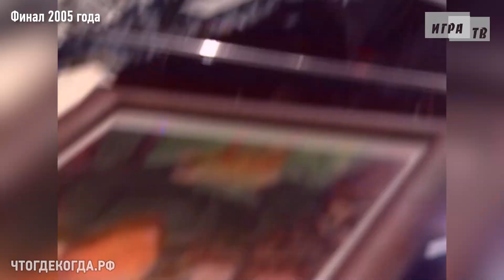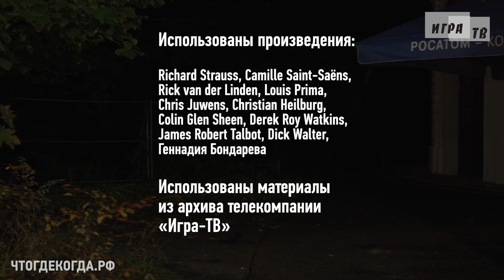«Что? Где? Когда?: за кадром» от 25.09.2022. Интервью со знатоками после первой игры Осенней серии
Тайм-коды выпуска ищите ниже.

Много интересного в магазине фирменной продукции «Что? Где? Когда?»

Играйте в мобильное приложение «Что? Где? Когда? Online»

Как принять участие в Корпоративной Лиге «Что? Где? Когда?»

Организация мероприятий «Что? Где? Когда?» — проведём игру для вас

Советы опытных знатоков и записи трансляций в сообществе Молодёжной Лиги «Что? Где? Когда?»

Трансляция из Нескучного сада — со съёмочной площадки программы «Что? Где? Когда?»

00:00 — начало
01:08 — защитник интересов знатоков  Андрей Черемисинов
03:03 — гость Клуба — заслуженный мастер спорта России Сергей Панов
03:51 — гость Клуба — главный тренер мужской сборной России по баскетболу Зоран Лукич
04:56 — защитник интересов телезрителей Алексей Гиязов
07:08 — анонс Осенних игр от «Первого канала»
07:30 — команда Дениса Элькиса
07:37 — капитан Денис Элькис
08:36 — Виктория Головня
09:29 — Денис Мишин
10:13 — Дмитрий Акулов
11:00 — Семён Попов
12:02 — Дарья Крылова
12:55 — Денис Элькис
13:57 — Магистр игры Андрей Козлов
18:41 — команда Константина Рудера
18:59 — Александра Золотова
20:07 — Екатерина Солнцева
20:53 — Александра Золотова, Евгений Фионов
21:38 — Никита Баринов
24:52 — Роман Кузиков
26:26 — капитан Константин Рудер
27:49 — Александра Золотова, Константин Рудер
29:37 — Магистр игры Александр Друзь
35:12 — фрагмент Финала 2015 года
35:27 — академик Академии телезрителей Наталия Алексеева
42:49 — фрагмент Финала 2005 года
44:58 — анонс предстоящей игры